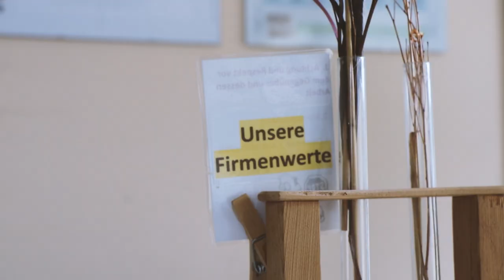Spedition Weber GmbH stellt sich vor